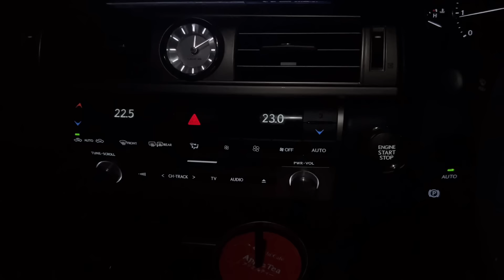【30代主婦の日常】お弁当、推しのライブ、韓国料理、楽しみな日は全部雨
0:00 オープニング
0:15 day1
0:34 お弁当作り
6:37 day2
10:24 day3
14:05 夜ごはん作り